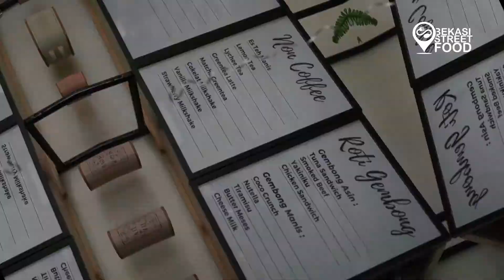Cafe Seru tempat nongkrong asik deket Summarecon Bekasi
Kalo jajaners binggung mau cari tempat santai untuk nongkrong, tempat kerja yang bisa berlama-lama. Cafe seru jadi pilihan tepat, karena disini tempatnya luas, nyaman, banyak colokan dan tentunya wifi untuk kalian berinternetan. Lokasinya ada di Jl. Perjuangan Ruko Golden Square samping Kampus Bhayangkara Bekasi Utara.

Berbagai macam menu andalan yang bisa jajaners pesan di cafe seru, mulai dari coffee, non coffee, roti gembong, cemilan atau makanan berat ada disini. Team BSF kasih rekomendasi untuk minumannya ada Ice Coffee Seru (kopi dengan campuran sirup pandan) cocok banget nih minum ice coffee seru yang cuaca Bekasi lagi panas kaya gini biar bikin seger. Untuk menu makanan disini rekomen roti gembong yang rotinya diproduksi sendiri dengan tekturnya yang lembut, kalian juga bisa pilih varian yang asin atau manis. porsinya yang besar bisa buat rame-rame jajaners.
Tempatnya ada 3 lantai, lantai 1 ada indoor dan outdoor untuk smooking area, lantai 2 yang luas untuk kalian kumpul bareng temen-temen bisa banget jajaners dan fasilitas ada wifi, colokan dan musolah. Disini tempatnya juga instagramable loh jajaners! bisa dijadikan spot foto yang keren.
Jadi jangan binggung lagi ya jajaners, buat kalian warga Bekasi Utara dan sekitarnya bisa nongkrong di @cafeseru
CAFE SERU
Jl. Perjuangan Marga Mulya, Ruko Golden Square (Samping Universitas Bhanyangkara) Bekasi Utara, Kota Bekasi
Available at Go-Food